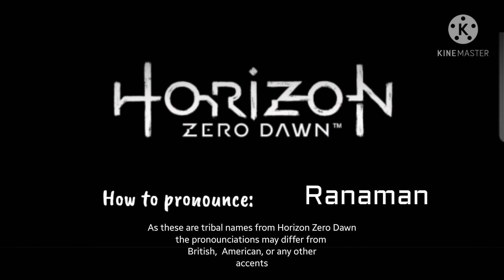How to pronounce Ranaman